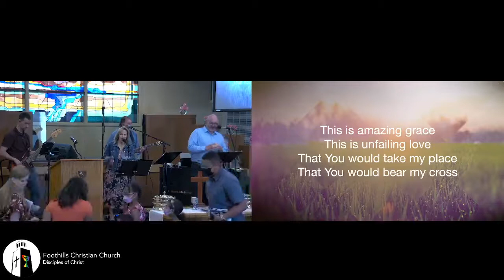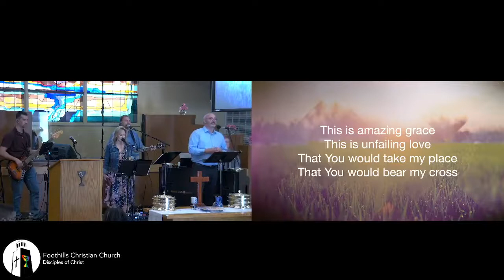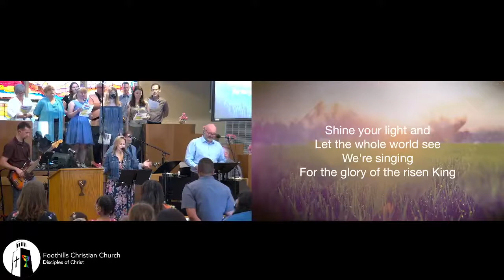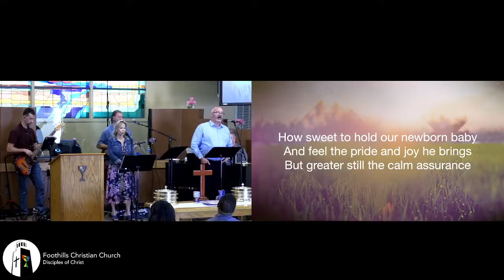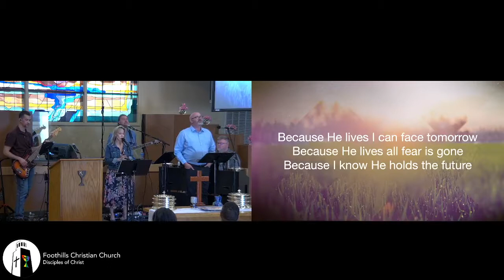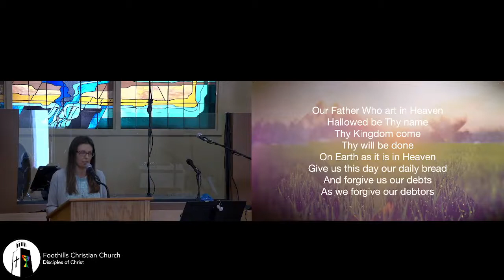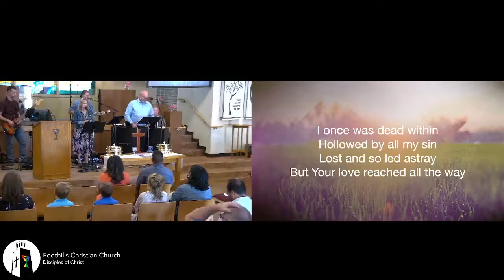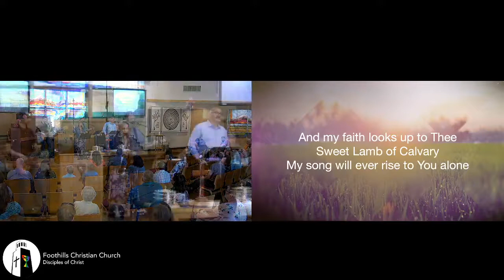Worship, Sunday, April 17th, 2022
Good morning!
Light a candle, write your prayer concerns in the comments, share in communion with something you have at home. Let us know you're worshipping with us.